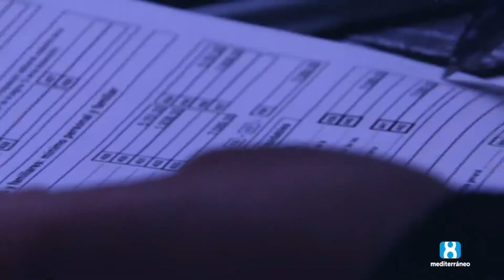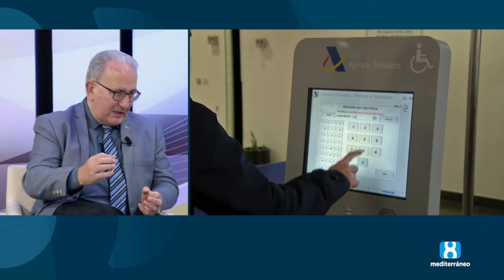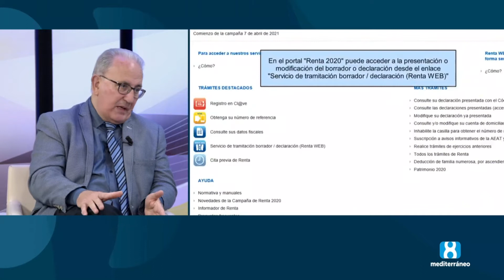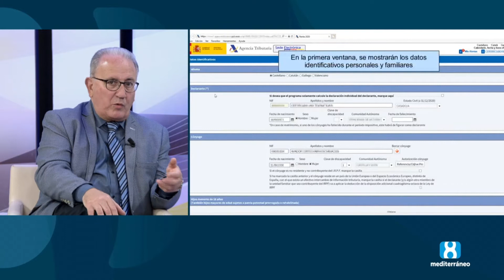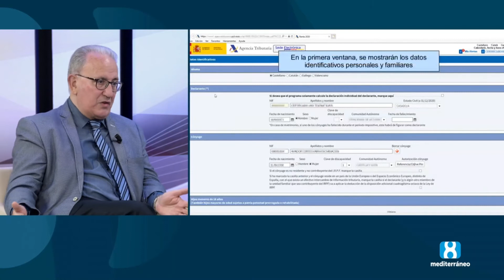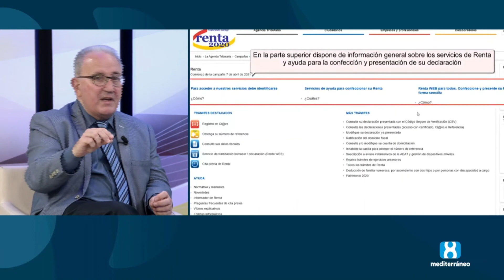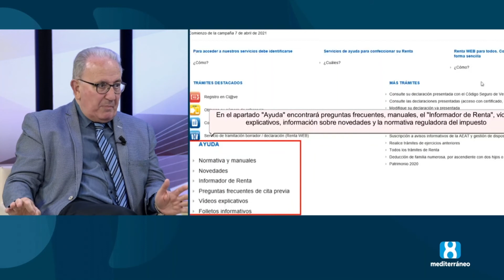Un café en la 8 con Arturo Casinos